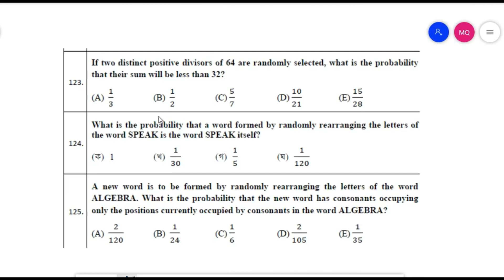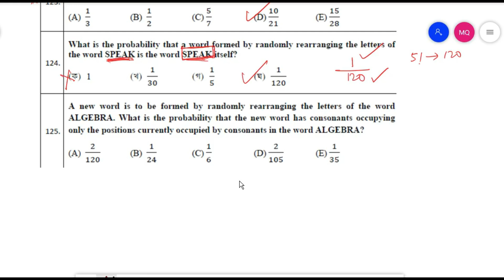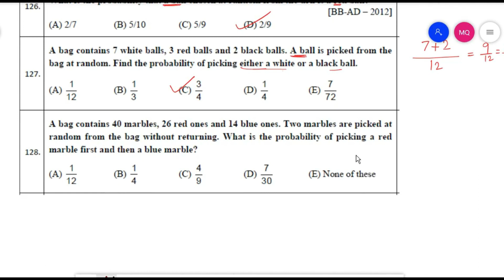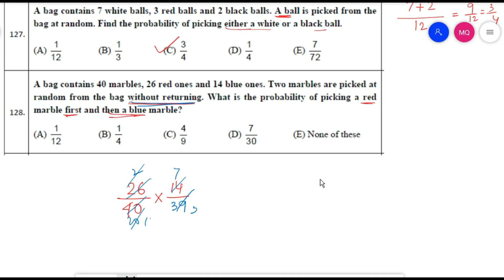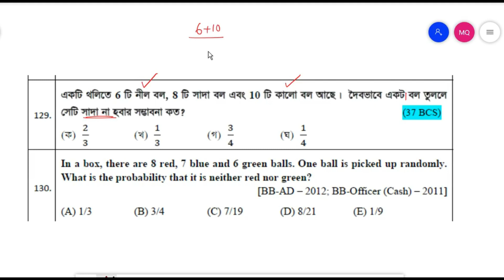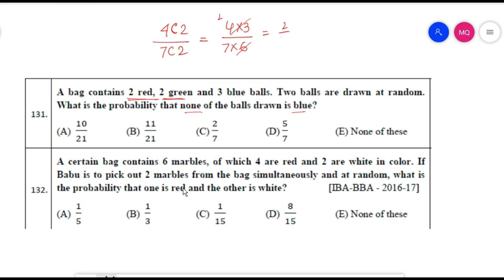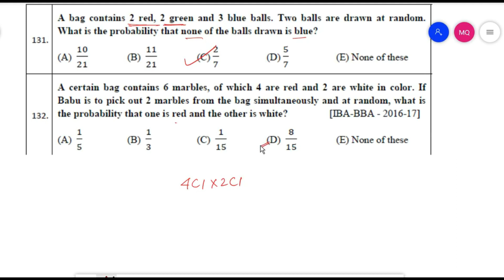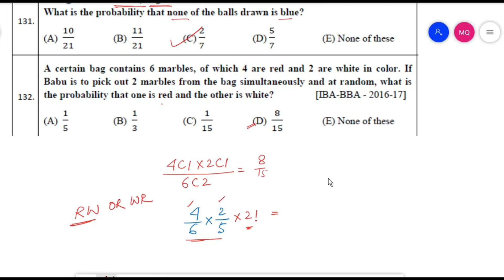Probability - Part-3 || Solution with Explanation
Solution with Explanation of question of Probability